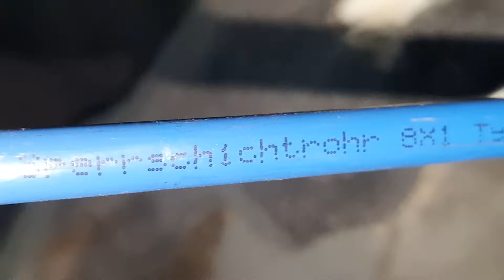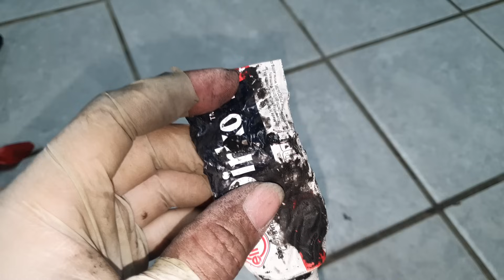我完成了BMW最難換汽油管【E36油箱這條管子超難裝】BMW petrol pipe replacement DIY 白同學汽油管更換E36 DIY 白同學敞篷翻新EP95